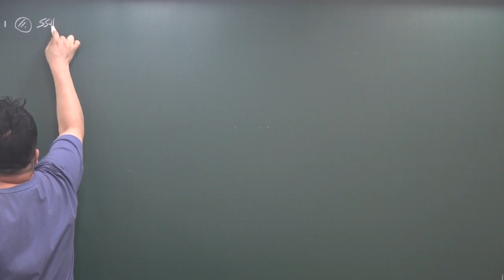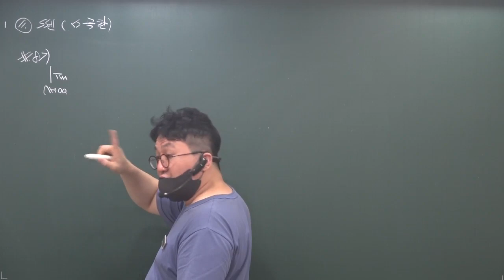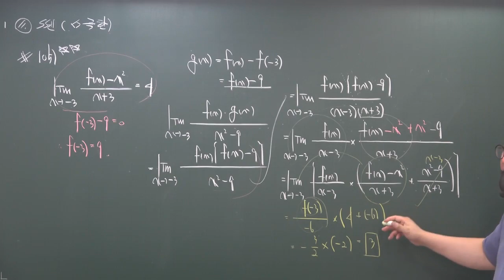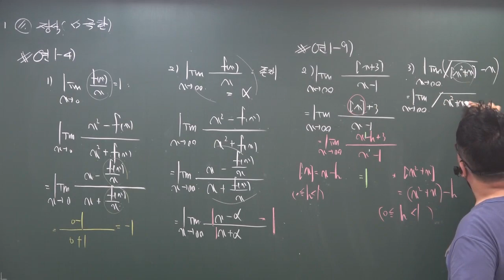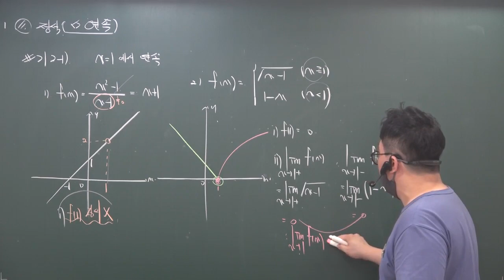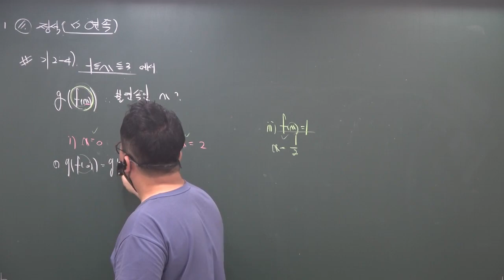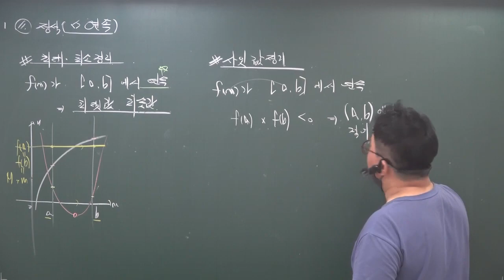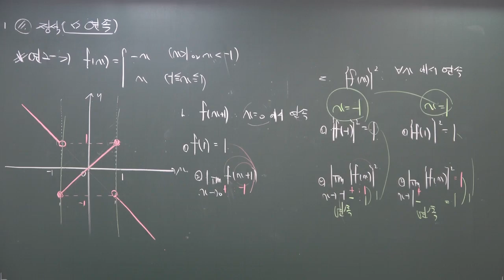2022 여름정규 수학2심화 (정석연습/ 쎈) 함수의극한(2)/함수의연속(1) 7/12